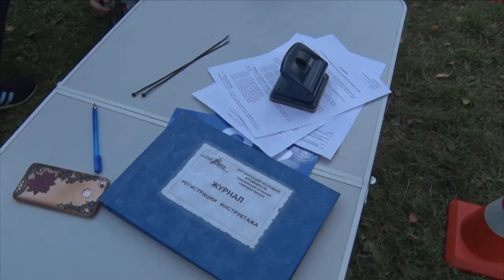Десна-ТВ: В Генино прошли велогонки по бездорожью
Четвертый открытый велокросс состоялся 22 сентября в районе деревни Генино. Его организовали и провели молодые атомщики при поддержке руководства и профсоюза САЭС. К участию приглашались все желающие, без ограничения в возрасте и независимо от спортивной подготовки. Как прошли соревнования, в репортаже Алины Созонтовой.